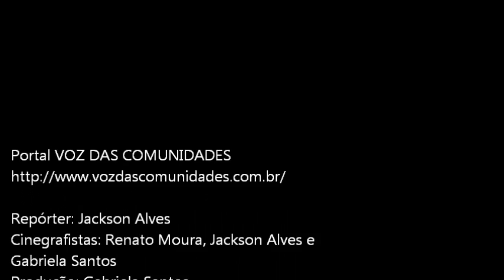Copa Coca-cola 2011 - Nova iguaçu - 02.10